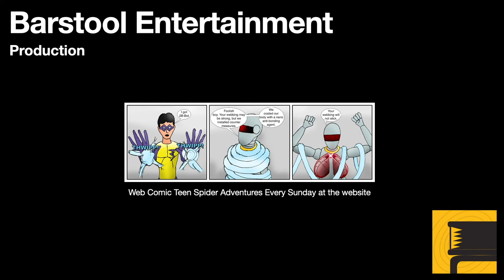GTA 4 Lost and Damned: Angels in America Walkthrough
Johnny must chase down members of a rival cycle club before they get back to their clubhouse and inform other members a truce is off. You might be able to take down a few members of the rival gang before they get to a certain destination. This is where making sure Johnny has ammunition and body armor helps.